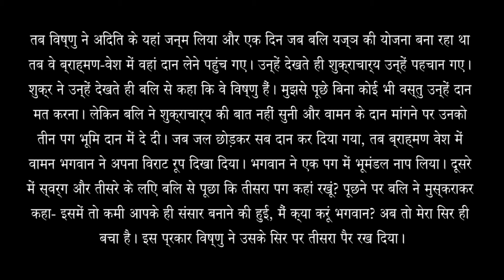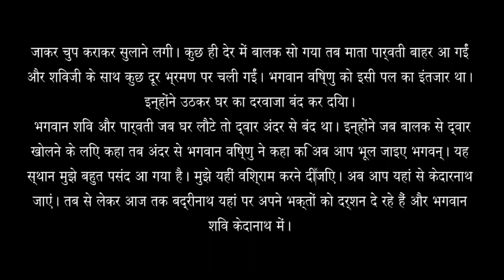Bhagwan Vishnu Ke 5 Bhed Janiye Kaunse, 2019 New..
Vishnu is one of the most important gods in the Hindu pantheon and, along with Brahma and Shiva,  is considered a member of the holy trinity (trimurti) of Hinduism. He is the most important god of Vaishnaism, the largest Hindu sect. Indeed, to illustrate Vishnu’s superior status, Brahma is, in some accounts, considered to have been born from a lotus flower which grew from Vishnu’s naval. A complex character, Vishnu is the Preserver and guardian of men (Narayana), he protects the order of things (dharma) and, when necessary, he appears on earth in various incarnations or avatars to fight demons and fierce creatures and so maintain cosmic harmony.